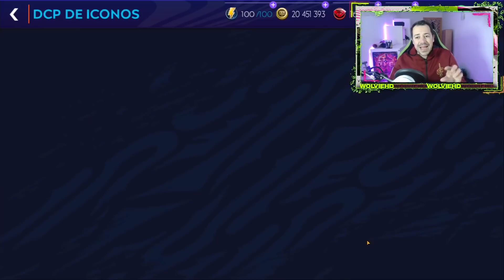LOS NUEVOS ICONOS SBC MÁS BARATOS DE FIFA MOBILE 21